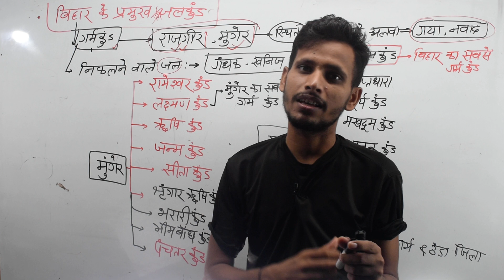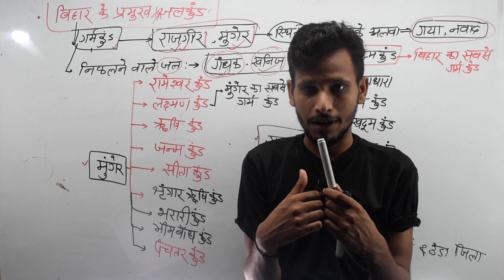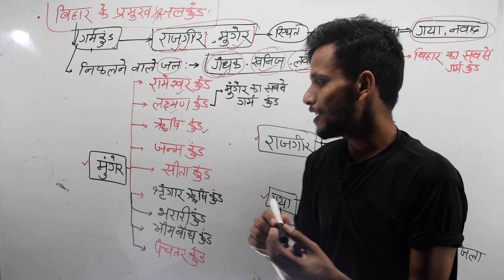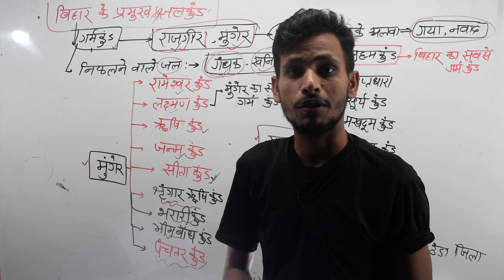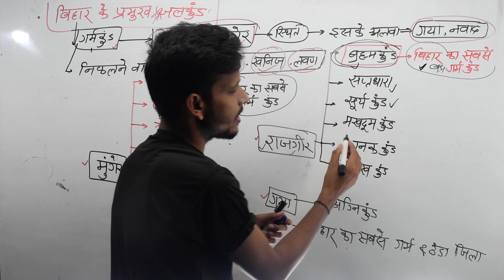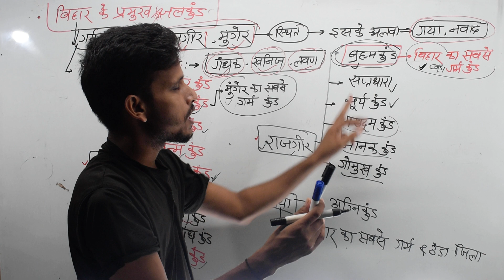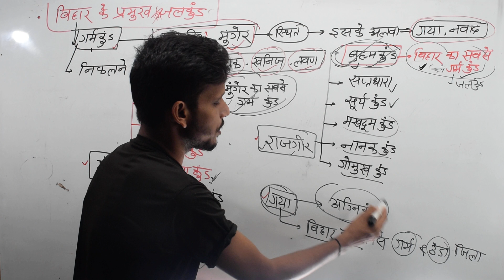बिहार के गर्म जलकुंड , 67th BPSC CDPO BSSC BIHAR SI Bihar police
बिहार के गर्म जलकुंड , 67th BPSC BSSC BIHAR SI Bihar police